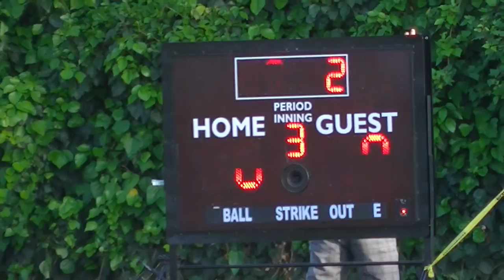Giants vs. Oakgrove A's - 3rd - Bottom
Video # 00018 - Giants vs. Oakgrove A's - 3rd - Bottom
Video taken in San Jose, CA 05/04/13